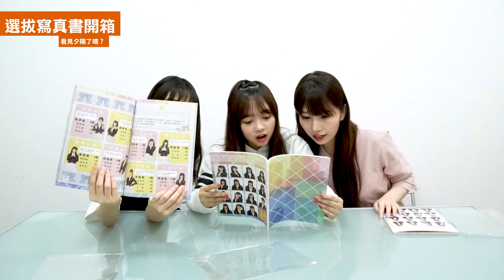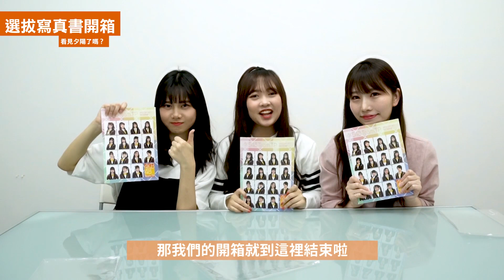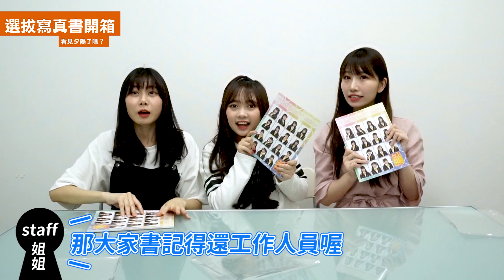AKB48 Team TP｜《看見夕陽了嗎？》選拔成員寫真書開箱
「《看見夕陽了嗎？》選拔成員寫真書」開箱💕

三單選拔成員 張羽翎 蔡亞恩 藤井麻由 來開箱《看見夕陽了嗎？》選拔成員寫真書啦🤩
成員們第一次翻閱寫真書的真實反應！！
對於各自獲得的稱號成員們服不服氣呢？最真實的反應只在影片中🙌

✨「《看見夕陽了嗎？》選拔成員寫真書」已經可以在 AKB48 Team TP 官方商城購買囉！

✅鎖定更多AKB48 Team TP的最新消息，請至以下網站